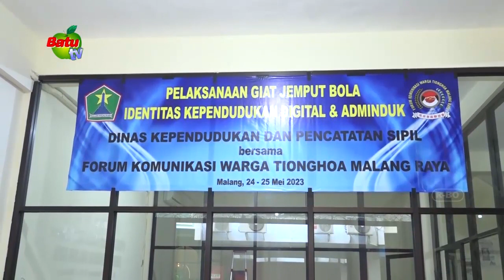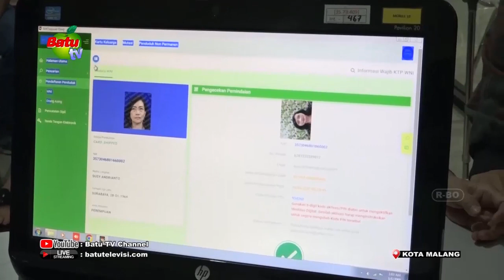JEMPUT BOLA IDENTITAS KEPENDUDUKAN DIGITAL & ADMINDUK